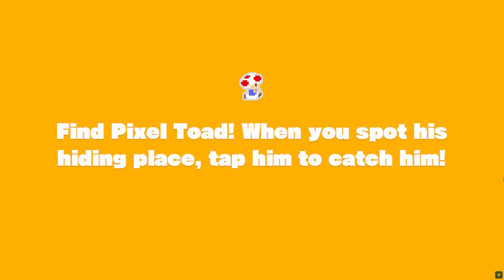Captain Toad: Treasure Tracker (Nintendo Switch) #2 O Rei da Montanha Vulcânica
O Captain Toad estrela a sua própria aventura no Nintendo Switch™! Nosso herói precisa desviar de perigos e procurar tesouros em pistas cheias de armadilhas. Sobreviva a vulcões, perigosas máquinas a vapor, casas mal-assombradas e novas pistas baseadas no jogo Super Mario Odyssey™! Um segundo jogador pode ajudar arremessando nabos nos inimigos.